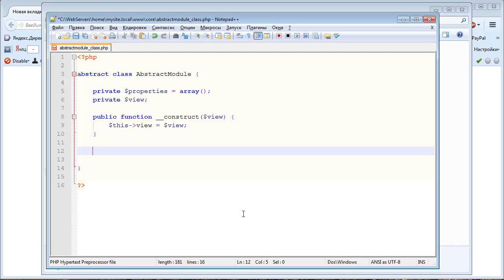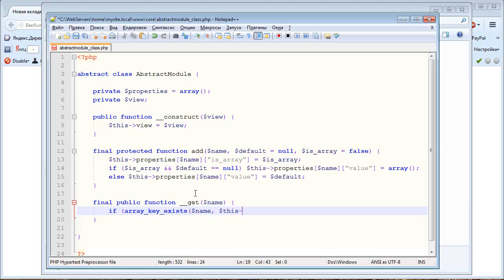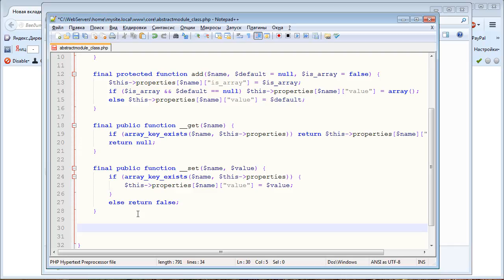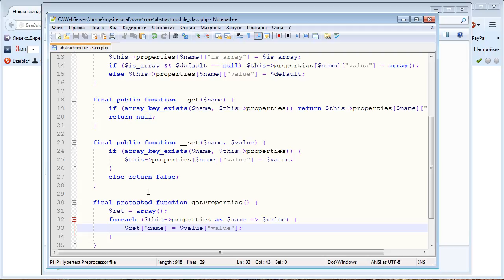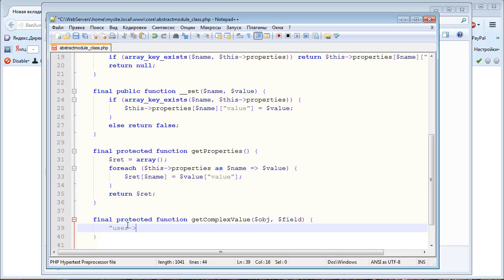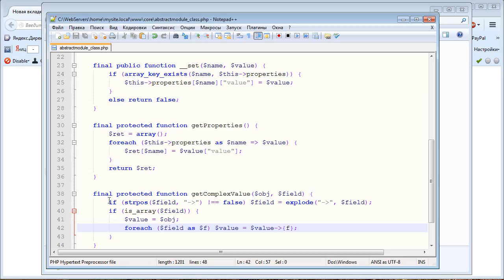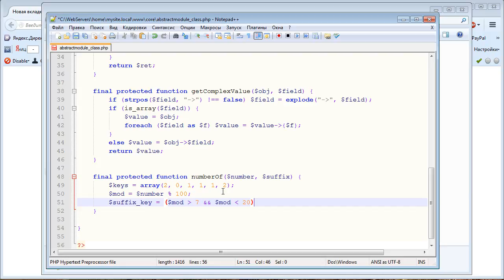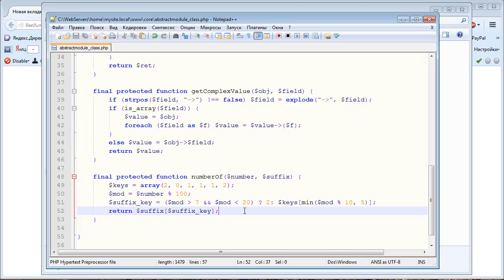Lesson 2 1 14